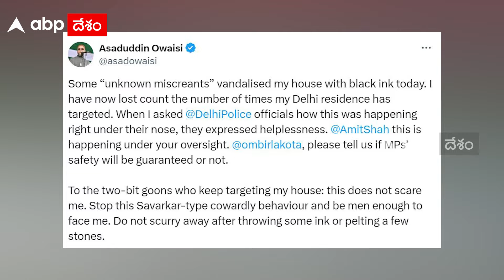Attack on Hyderabad MP Asaduddin Owaisi House | ఎంఐఎం అధినేత అసదుద్దీన్ ఒవైసీ ఇంటిపై దాడి | ABP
ఎంఐఎం అధినేత, హైదరాబాద్ ఎంపీ అసదుద్దీన్ ఒవైసీ ఇంటిపై దాడి జరిగింది. ఢిల్లీలోని ఎంపీ నివాసంపై దాడి చేసిన గుర్తు తెలియని వ్యక్తులు ఆయన నేమ్ బోర్డ్ ఇంకా గేటు మీద  నల్ల ఇంకు  పోసినట్లు అసద్ ఓ వీడియోను ట్విట్టర్ లో పోస్ట్ చేశారు.